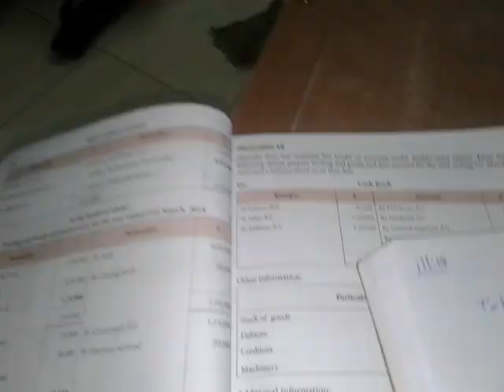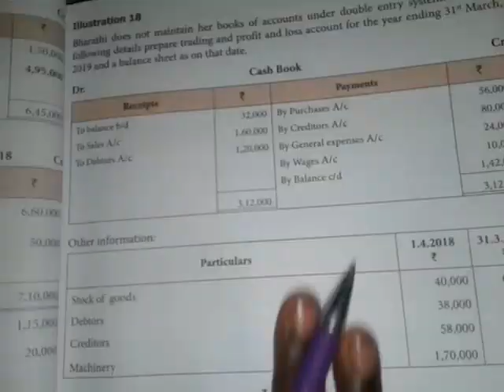State board 12th accountancy unit 1 illustration 18 part 1